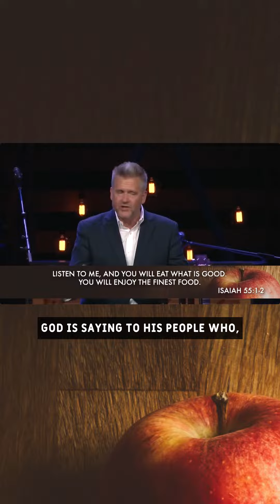Is God Enough?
Do you trust that God is enough? Just because something's there, doesn't mean you have to have it. Taste and see that the Lord is good - He will meet all your needs!